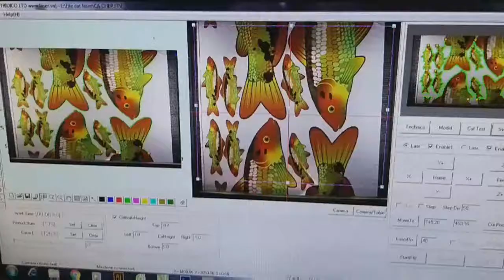Máy Laser cắt vải bằng camera 2 đầu độc lập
Một trong những dòng sản phẩm cao cấp nhất mà TRIDICO đang cung cấp trên thị trường. Máy laser cắt vải định vị camera siêu tối tân có thể nhận dạng được sản phẩm cần cắt với đủ kích cỡ khác nhau. Điểm đặc biệt là dòng máy này sử dụng 2 đầu cắt laser hoàn toàn độc lập, luân phiên cắt liên tục theo hình dạng sản phẩm mà không cần vẽ file thiết kế, siêu nhanh siêu tiện lợi.

Để hiểu rõ hơn về chi tiết máy cắt laser 2 đầu độc lập, quý khách xem thêm tại đây

Địa chỉ: 274/52B Nguyễn Văn Lượng, P.17, Q.Gò Vấp, TP. HCM.